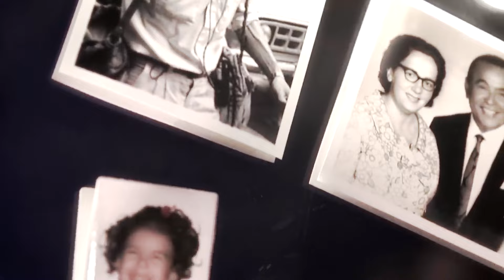Daniel Gonzaga | Xote Relativo | Gonzaga (ao vivo)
Vídeo oficial da faixa "Xote Relativo" do show "Gonzaga" de Daniel Gonzaga.

O título já diz tudo: contar um pouco o que é ser um GONZAGA. O repertório reúne composições de Daniel, como “#40”, “Luz” e “Janela” (em parceria com Kiko Furtado), além de clássicos do pai, Gonzaguinha, e do avô, Luiz Gonzaga. O local do show também é especial: Daniel faz trilhas sonoras para o Circo Crescer e Viver desde 1999, não haveria melhor palco para contar a sua história.

 O show contou com as participações especiais de Paulinho da Viola e João Rabello em “O que é o que é”, unindo pai e filho em um dos maiores clássicos da MPB. Nanan Gonzaga, irmã de Daniel, divide os vocais no dueto de “Espere por mim, morena", outra canção fundamental do repertório de Gonzaguinha. Na versão para “Trança”, Daniel convida Marcos Trança.

Cantor e compositor, com sete discos e um DVD lançados, Daniel Gonzaga tem a sorte de ser fruto de uma família de reconhecidos músicos brasileiros. Artista inquieto, é capaz de flertar com vários estilos e tendências musicais: do forró pé de serra ao samba de enredo; do rock ao pop. Integra a ala de compositores da GRES Estácio de Sá (teve um samba seu cantado na avenida) e já compôs dezenas de trilhas sonoras para o teatro e para o cinema. Sempre se reinventado, Daniel Gonzaga consegue unir o baião de Luiz Gonzaga à poesia ácida e inteligente de Luiz Gonzaga Jr., em uma mistura de influências inspirada, repleta de brasilidade.

XOTE RELATIVO
Intérprete: Daniel Gonzaga
Autoria: Daniel Gonzaga